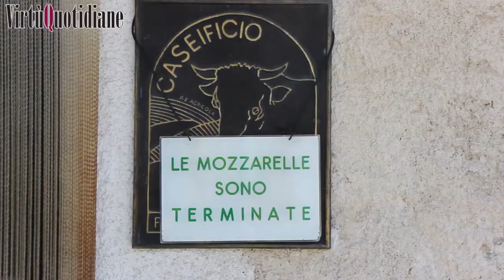LO STORICO CASEIFICIO CIPOLLONE DI TORNIMPARTE E I SEGRETI DELLE SUE MOZZARELLE